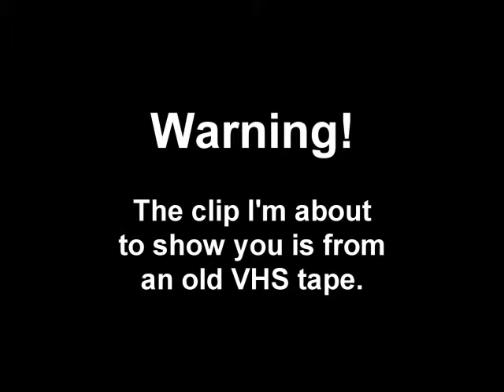RVMan LP Exhibition WCW VS NWO R Episode 72: Stevie Ray, We Coming For You!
Time to face the other half of Harem Heat, Stevie Ray. He's an unlockable player in this game, but he, for right now, isn't the US Champion. What he is, however is another obstacle in Sting's path to the World Heavyweight Championship.